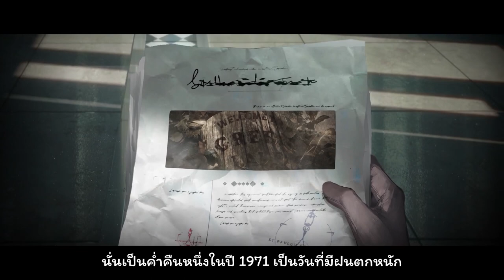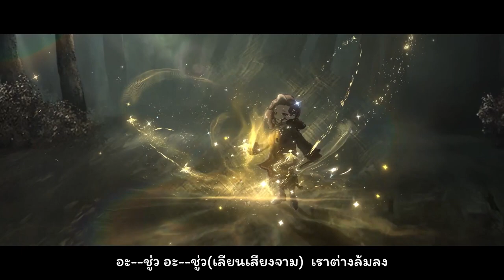[Reverse: 1999] Nightmare at GreenLake 1.2 PV ซับไทย